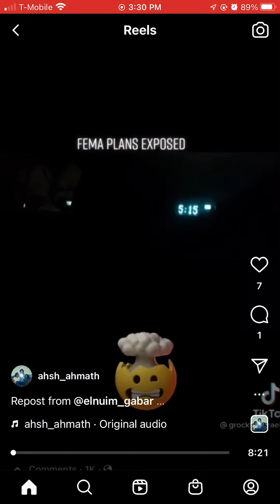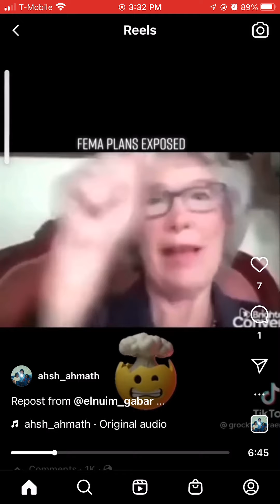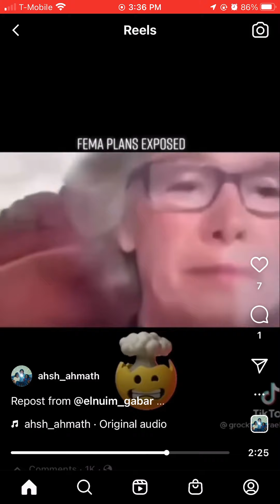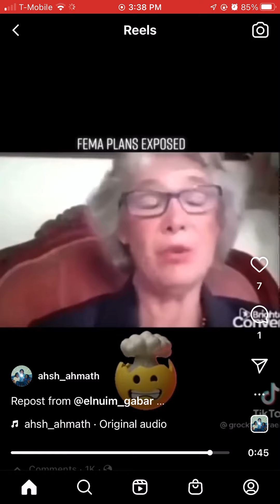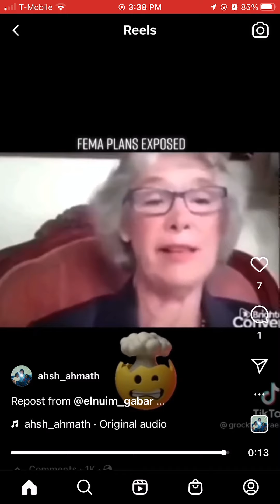This is what the ruling class wants for the future